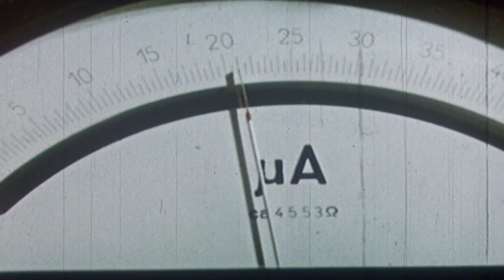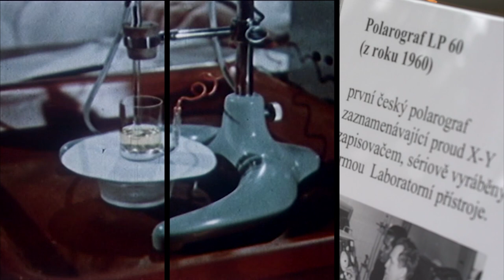Od kapky k Nobelově ceně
Právě 10. prosince před 60 lety převzal z rukou švédského krále Nobelovu cenu jeden z našich významných vědců, fyzikální chemik, vynálezce polarografie Jaroslav Heyrovský. Je to jediná Nobelova cena, kterou kdy český vědec získal.